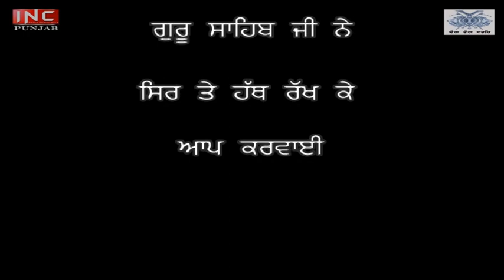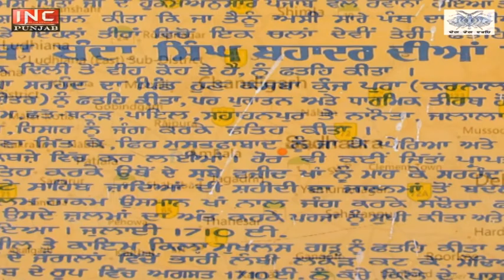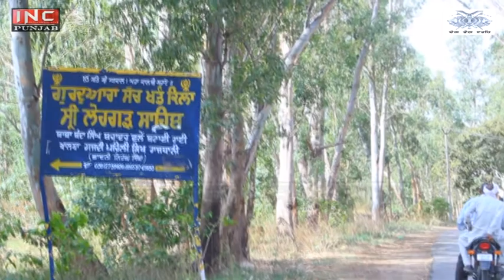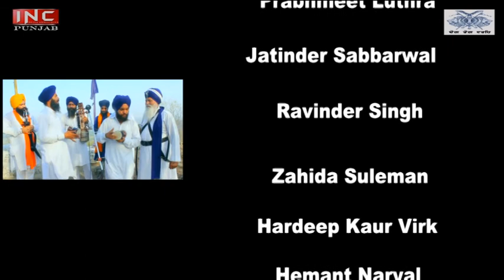Lohgarh | Deg Teg Fateh | The Capital of First Khalsa Raj | Documentary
A Short Film by Deg Teg Fateh Group in Association with Inc Media Associates.

Script         :   Hardeep Singh Bathlana
Camera     :   Rekha Bhardwaj
Editing       :   Hemant Naryal

Co-Producer                         :  Harshdeep Singh Khalsa
Produced  and Directed by : Amandeep Singh Abiana.

A Short History :
                                After conquering Sirhind, Baba Banda Singh Bahadar, occupied Saharanpur, Buria, Ambala, Shahbad Markanda, Sadhaura and all areas upto Panipat and beyond. He chose a place called Mukhlisgarh (renamed Lohgarh) in the Shivalik hills of Nahan state as his capitol in 1710. The Khalsa flag was hoisted on the ramparts of Lohgarh fort and a coin was struck in the name of Guru Nanak - Guru Gobind Singh to commemorate the setting up of first Khalsa Raj in Punjab. But this Khalsa glory was short-lived. The Mughal emperor, Bahadur Shah himself led the Mughal army to Sadhaura and attacked the Lohgarh fort. The Khalsa army suffered heavy losses, the fort was destroyed by the Mughal artillery but Banda Singh had a narrow escape and could not be captured alive. The Mughal chronicle writers believed that Banda Singh is a magician who can change his appearance and escape in any garb. There were many rumors in the Mughal army that he can escape as an animal, knows black magic and can disappear in no time. The Khalsa army re-assembled to conquer areas of Jallandhar Doab. He re-captured Lohgarh again in November 1711 and hoisted the Khalsa flag till end of December 1712. In campaign of Lohgarh, some Hindu Rajas of hill states and Rajput Rajas of Rajasthan supported the Mughal army by men and materials. They proved to be traitors to the noble cause of Banda Singh Bahadur. Banda fought for liberation of India but Indian Rajas preferred the slavery of the Mughals!